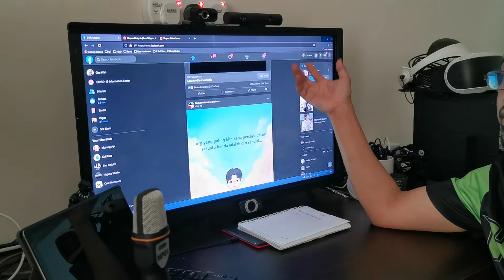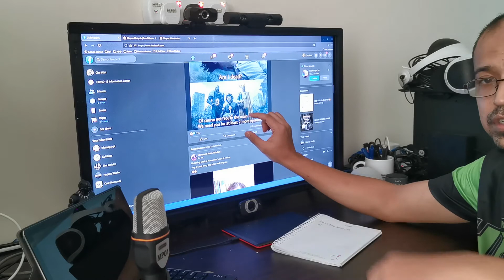DIY Touch Screen TV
DIY touch screen TV using infrared frame.